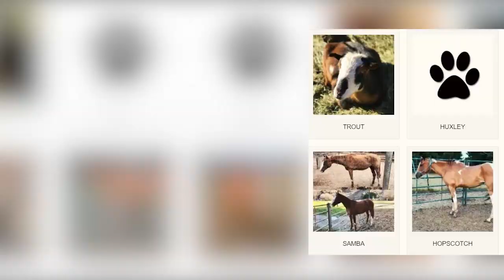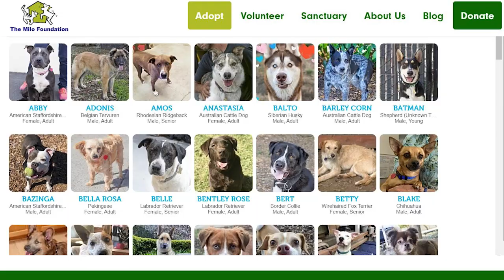Milo: Doggy Heaven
The Milo Foundation Sanctuary in Mendocino County is the last chance for countless dogs, cats, horses and other unwanted animals. Take a tour of this special place in the mountains where animals can live out the rest of their lives... if they can't find another home.